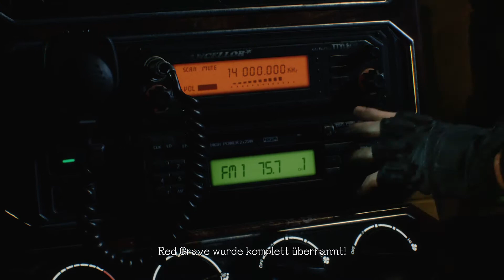Let's Play Devil May Cry 5 - Mission 1 Nero (1/1) #02